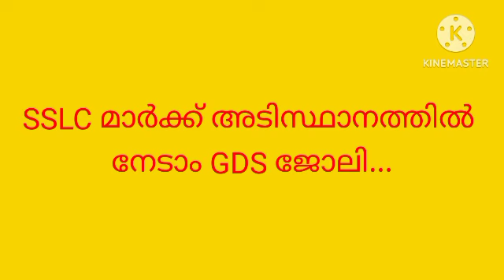SSLC മാർക്ക്‌ അടിസ്ഥാനത്തിൽ വീടിനടുത്തു ജോലി നേടാം 💥💥